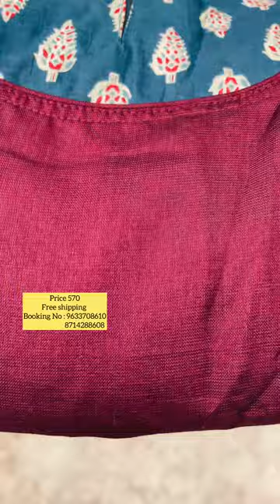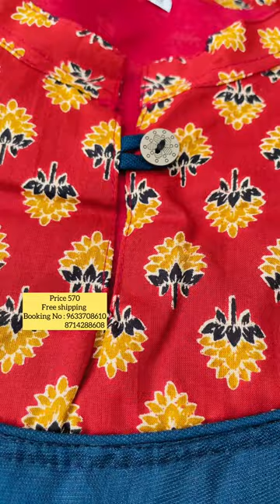Daily wear Collection // Office wear // Frock kurti // Candy Colours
✨ Vichitra Silk Daily wear Collection ✨

🍀Size :Medium ,Large, XL , XXL

❤ Thank you for always support 🙏